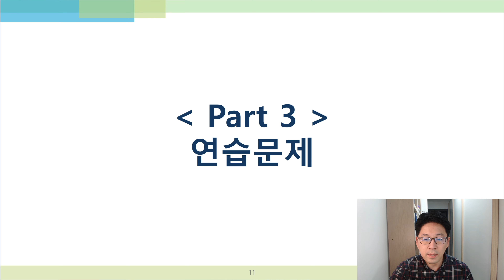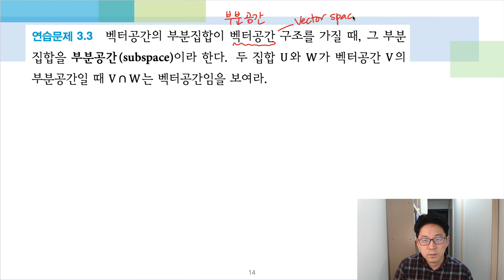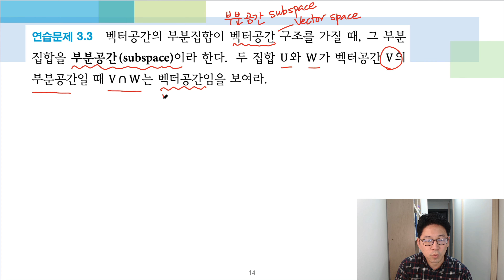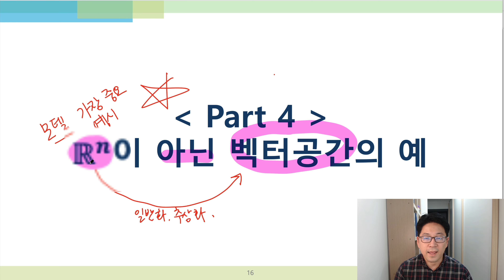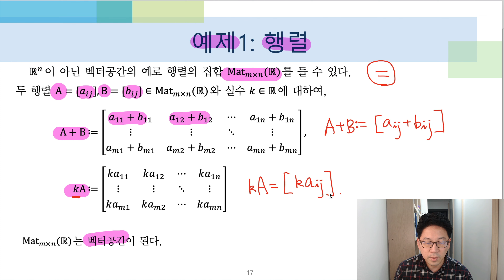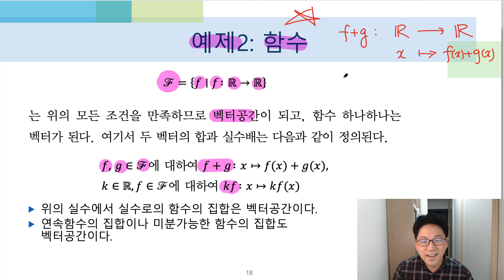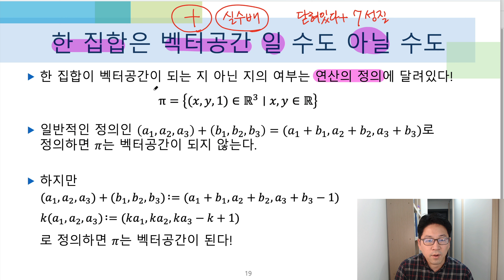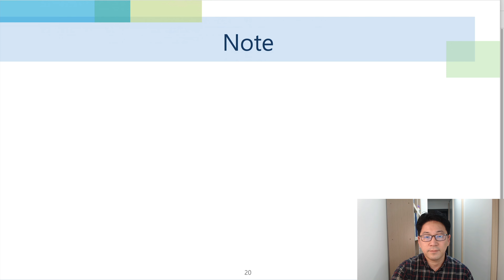8일간의 선형대수학 기초 3.3절-2: 벡터공간 연습문제, R^n이 아닌 벡터공간(vector sp) [행렬, 벡터공간]